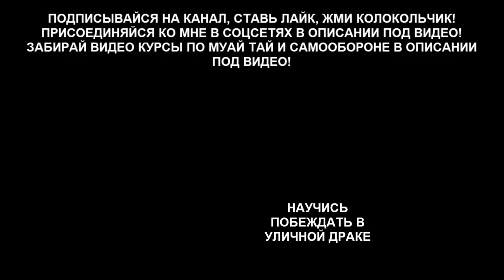МОНАХИ ШАОЛИНЬ - МИФЫ И РЕАЛЬНОСТЬ (SHAOLIN MONKS)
Привет великий дракон! В этом видео уроке я тебе расскажу про монахов шаолинь а также поделюсь своими мыслями про их боевые навыки!